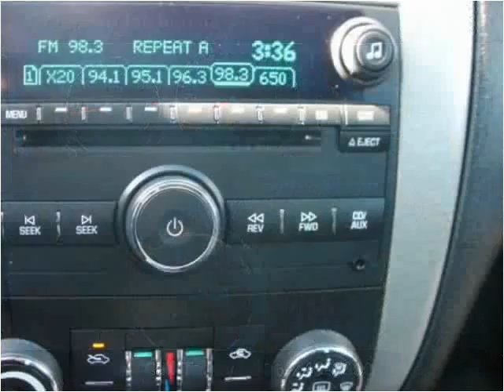2007 Chevrolet Impala Used Cars Warman SK